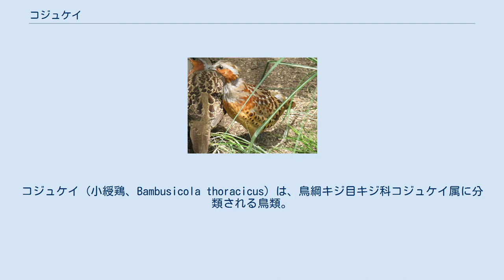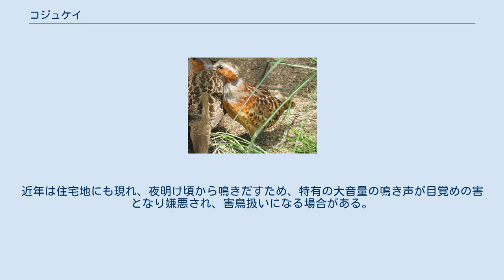コジュケイ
コジュケイ（小綬鶏、Bambusicola thoracicus）は、鳥綱キジ目キジ科コジュケイ属に分類される鳥類。
 全長は27センチメートル。
和名はジュケイに似ているが、より小型であることに由来する。
額から眼上部にかけて灰色の眉状の筋模様（眉斑）が入る。
背に暗褐色や灰色の虫食い状の斑紋が入る。
下面の羽衣は黄褐色で、胸部に赤褐色の斑紋が入る。
尾羽は濃赤褐色。
 虹彩は灰褐色。
嘴は黒い。
後肢は暗灰黄色。
 卵は長径3.5センチメートル、短径2.6センチメートル。
 基亜種は標高1,000メートル以下、亜種テッケイは標高300-1,200メートルの草原、森林、竹林、農耕地などに生息する。
秋季から翌年の春季にかけて小規模な群れを形成する。
 食性は雑食で、種子、果実、昆虫、クモなどを食べる。
年に2回繁殖する。
4-6月で地面の窪みに枯れ草を敷いた巣に、7-8個の卵を産む。
雛は孵化直後に巣立つ。
雌雄共に育雛を行う。
生後1年で成熟する。
 日本にはペットとして台湾種テッケイ（台湾語：tek-ke/竹雞）が移入された。
狩猟用に基亜種が1919年に東京都や神奈川県で（1915年には既に脱走していたとされる）、亜種テッケイが1933年に埼玉県や兵庫県で放鳥された。
身体に似合わぬ大きな声で鳴き、それが「チョットコイ、チョットコイ」と聞こえることから、「警官鳥」と俗称されることがあった。
近年は住宅地にも現れ、夜明け頃から鳴きだすため、特有の大音量の鳴き声が目覚めの害となり嫌悪され、害鳥扱いになる場合がある。